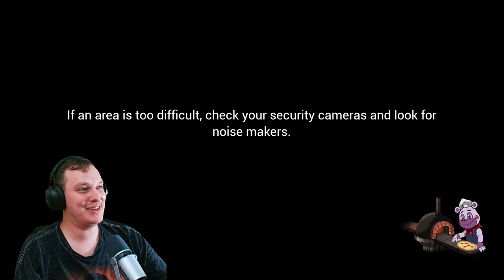Freddy has mastered the art of teleportation and it scares me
Subway Surfer gameplay featuring a little bit of Security Breach